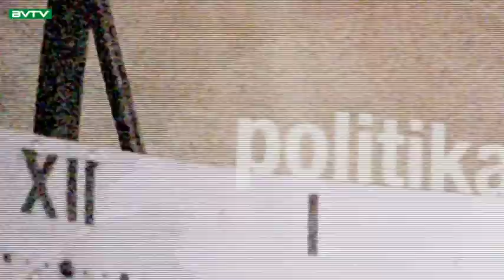Budaörsi Városi TV 181114 Városi Magazin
Elindult a Népzene Tanoda – ingyen tanítják a gyerekeket a PostArt kulturális színtéren

Már nem művelődési központ, hanem művelődési ház a Jókai – a névváltoztatás programváltozásokkal is jár?

„Miénk a színpad” – a Herman iskola kétnapos rendezvényén a tanulóké a rivaldafény